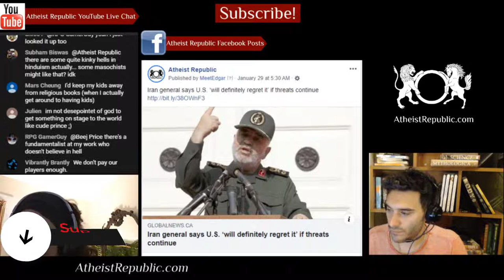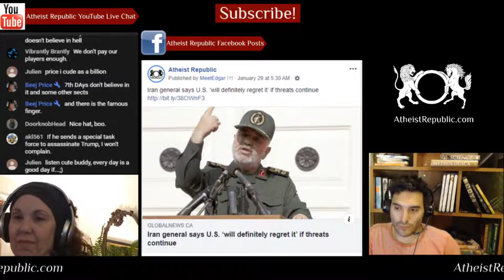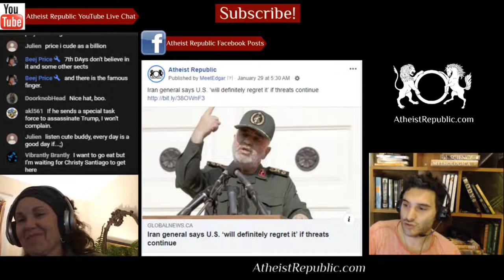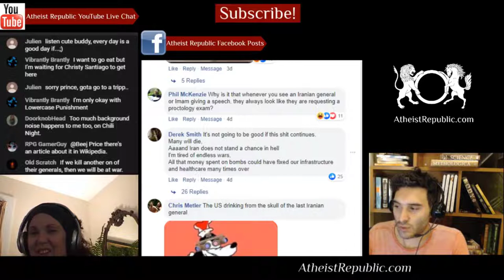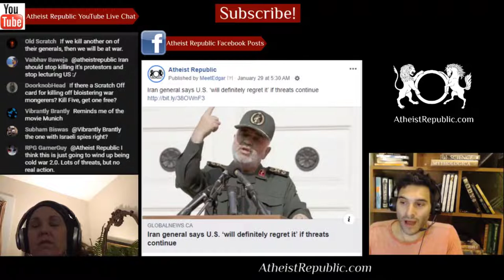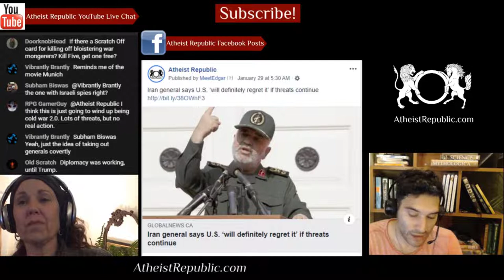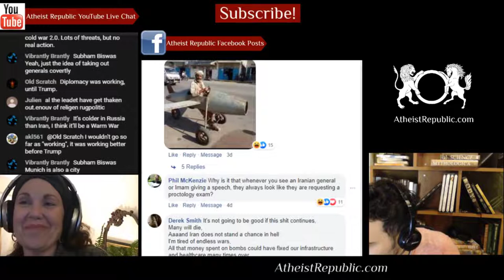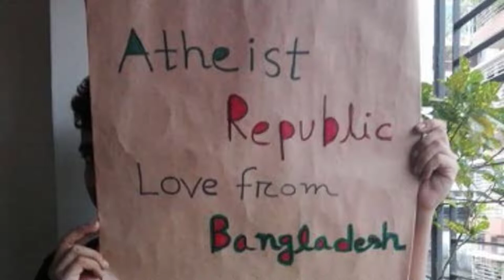Iranian General Warns of Retaliation if US Threats Continue 😑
The chief of Iran’s powerful Revolutionary Guard warned that it will retaliate against American and Israeli commanders if the U.S. continues to threaten top Iranian generals. “I warn them to withdraw from this field,” Gen. Hossein Salami told state television, adding if they do not, they “will definitely regret it.” The head of Iran’s judiciary, Ebrahim Raisi, vowed to bring Soleimani’s killers to “trial and punishment for this terrible crime.”

Source: Iran general says U.S. ‘will definitely regret it’ if threats continue
Location: Iran